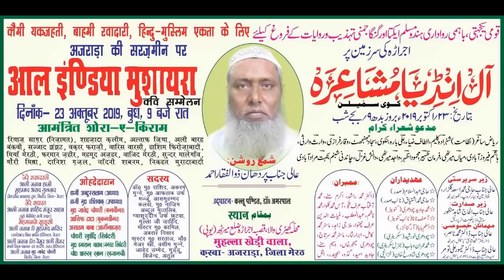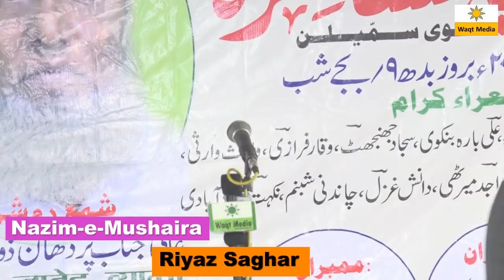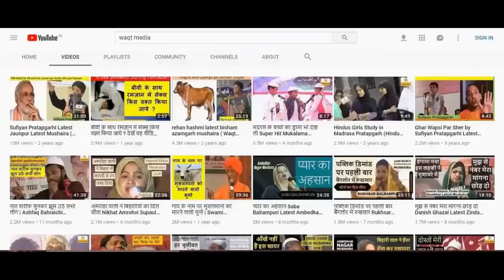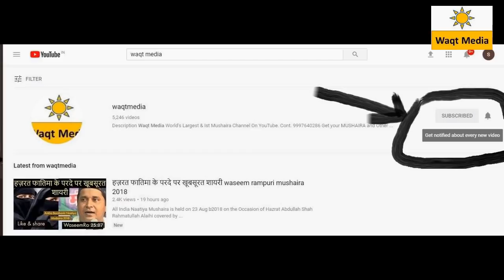मेरठ वाली अपने इलाक़े में लूट लिया Danish Ghazal Qasba Ajrara Mushaira 2019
All india mushaira is held on 23 october 2019 waqt media youtube team cover this mushaira qasba ajrara distt meerut up india
Poets & Poetss
Altaf Ziya, Shahzada Kaleem Pratapgarhi, Ali Barabankvi, Mehmood asar
Mehnaaz Seoharvi and many more

1000 साल मुसलामनों हुकूमत एक मंदिर नहीं बचता DR Tasleem Ahmad Rahmani Babri Masjid Mushaira 2019
आँखें नहीं हैं इस शायर की लेकिन ग़ज़ब पढ़ते हैं dilshad zakhmi  Meer Vihar Delhi Mushaira